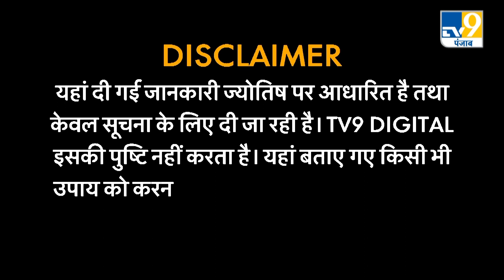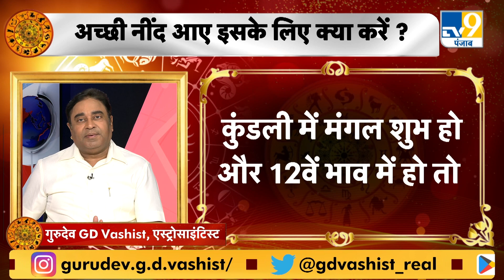Astro Science:एस्ट्रोसाइंटिस्ट GD Vashist से जानिए जानिए क्यों आते हैं बुरे सपने?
rashifal today in hindi 2023 rashifal today 2023
today kumbh rashifal 2023 rashifal 2023 in hindi
today kumbh rashifal lal kitab rashifal 2023 in hindi lal kitab kya hai lal kitab rashifal 2023